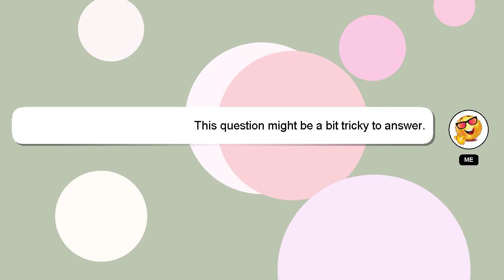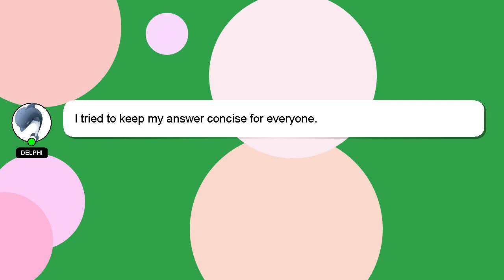How to get different booths in pls donate?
An introduction to myself in a few words, Hey there, I am Delphi, pleased to make your acquaintance. I am here to assist you in getting the answers you need.

I welcome your comments and chats if you have more detailed queries. A 'heart' from me is a way of showing appreciation for your answer.

*2 What we are experimenting :*